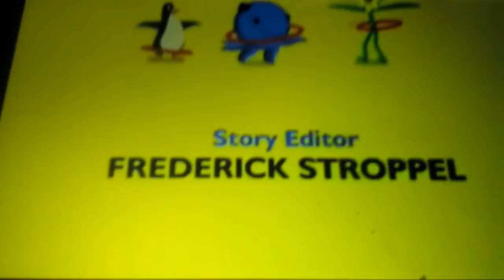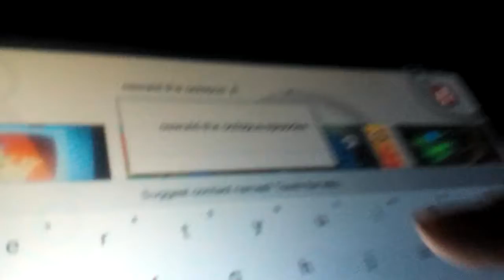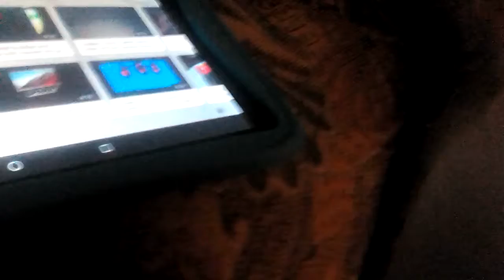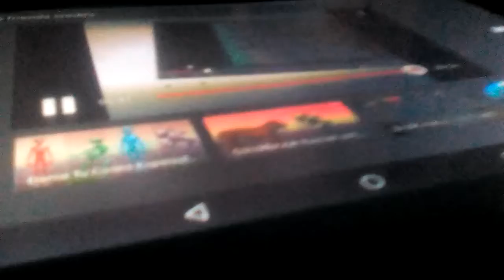June 13, 2018